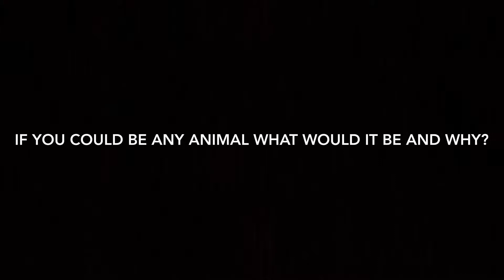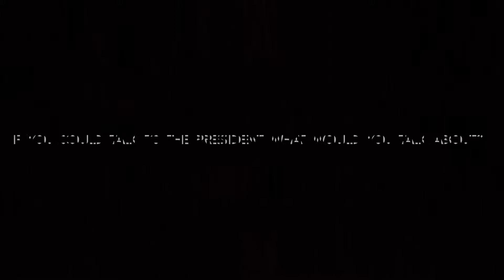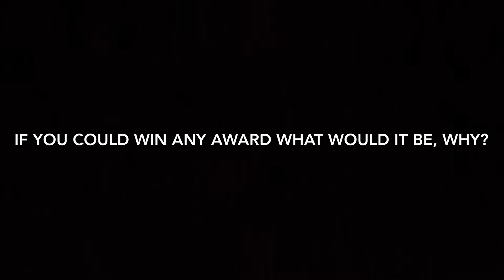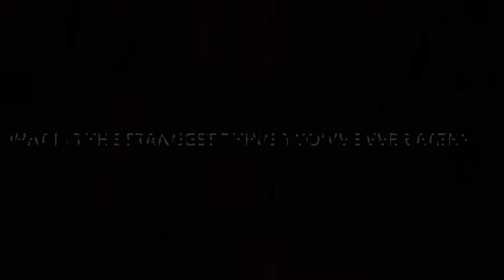ANSWERING RAPID FIRE QUESTIONS